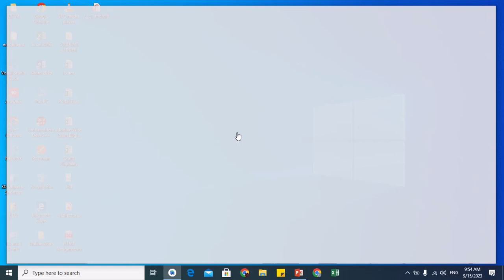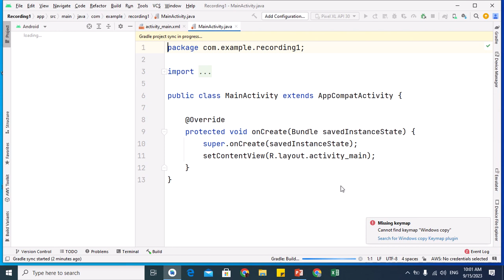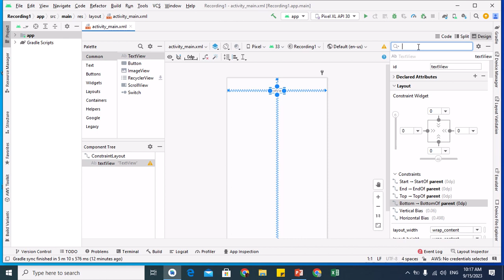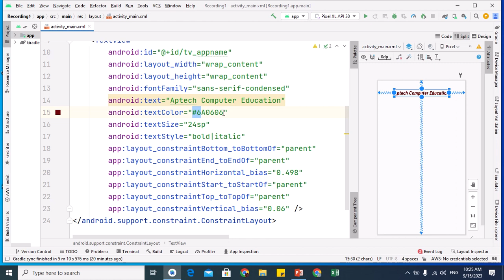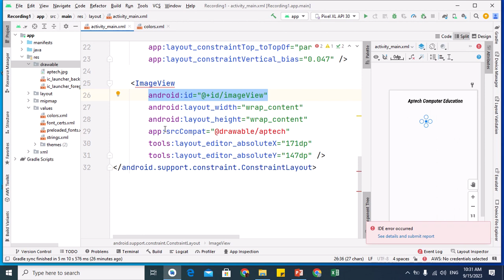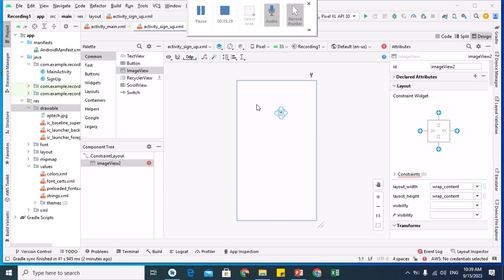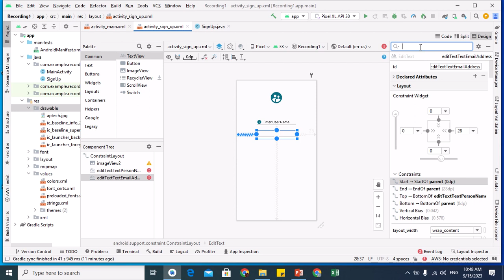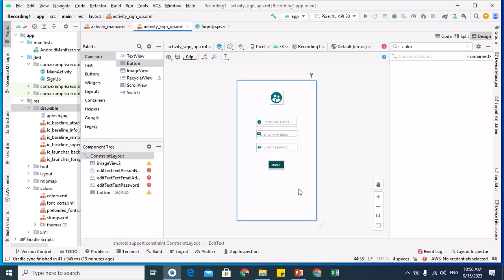Android Lecture 1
Learn & Achieve
Learn wd Fun
Work Hard you will get the Reward